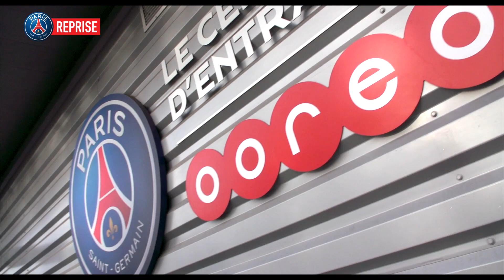REPRISE DE L'ENTRAÎNEMENT - BACK TO TRAINING with Neymar Jr, Mbappé